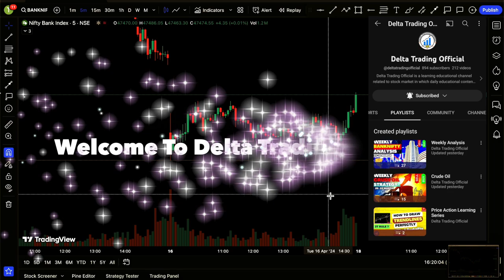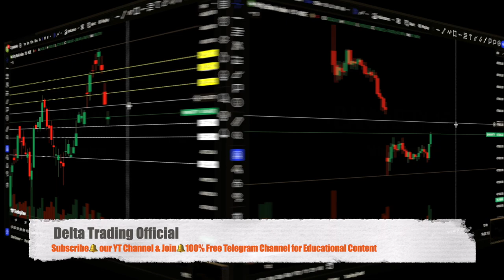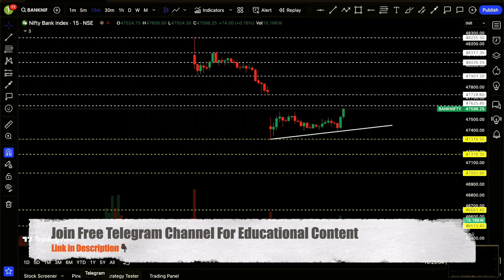📊Bank Nifty Tomorrow Prediction | Tomorrow Market🚨Prediction & Analysis ✅ | Thursday☀️